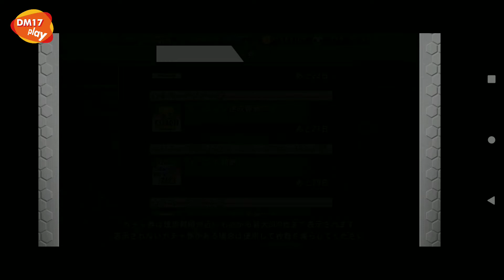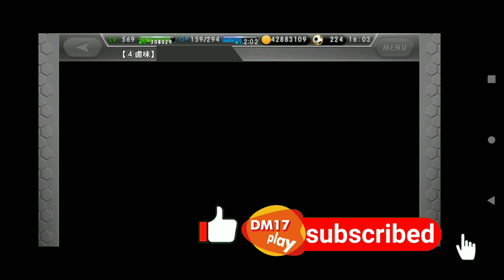[玩勿喪志]ワサコレS⚽World Soccer Collection S ⚽ワールドサッカーコレクションS 2021/09/16 Rising Starガチャ券開封New c40+入手!!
[玩勿喪志]ワサコレS⚽World Soccer Collection S ⚽ワールドサッカーコレクションS
2021/09/16 Rising Starガチャ券開封
New c40+入手!!